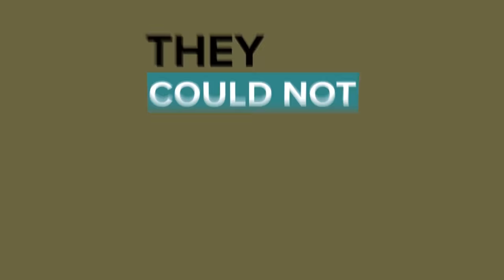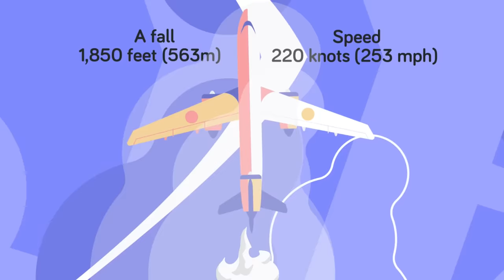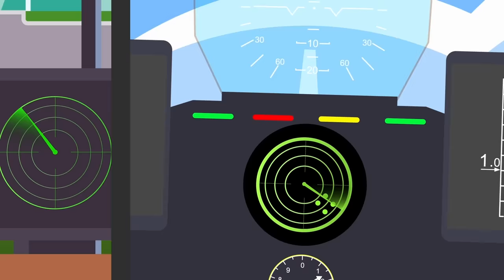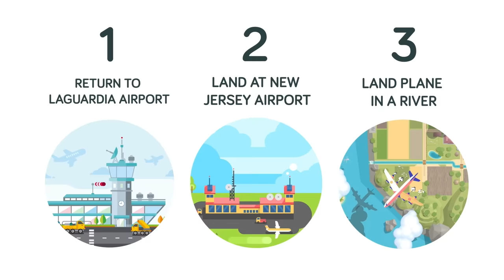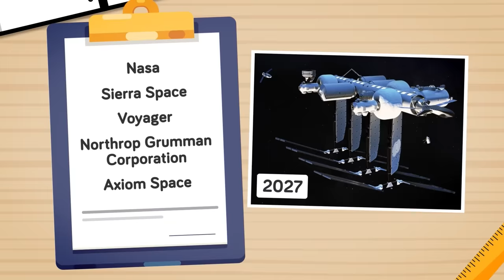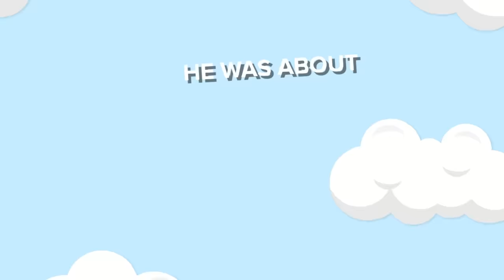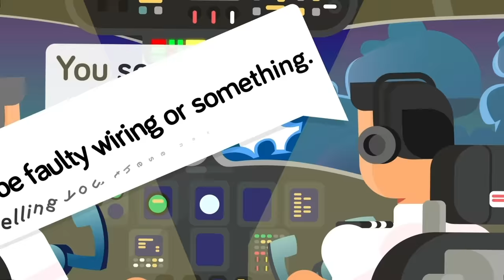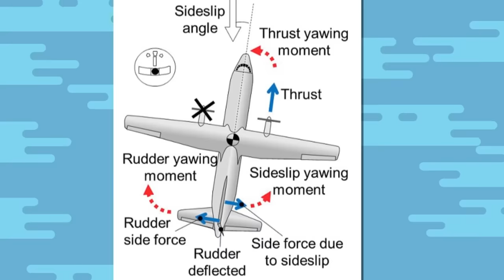Terrifying Plane Accidents That Will Make You Never Want to Fly Again (Compilation)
00:00 The Craziest Plane Crash That Turned Survivors Into Cannibals
12:17 What Happens When You Hide in the Landing Gear of a Plane
22:21 How 1 In A Billion Chance Brought Down A Whole Airplane
35:27 Bazooka Charlie - Pilot Who Attached A Bazooka To Plane
45:49 What Was It Like to Be a Kamikaze Pilot?
57:02 Crazy Rescue Mission of Hijacked Airplane - Operation Entebbe
01:12:39 What Happens When a Bird Hits a Plane Engine?
01:22:53 Why You Can't Fly a Plane into Space
01:41:36 How Did An 11-Year-Old Survive a Plane Crash And Climb Down A Mountain
01:48:51 What To Actually Do If All Plane Engines Fail At The Same Time
01:58:45 'I Was Trapped For 49 Days After Plane Crash’ - True Survival Story
02:09:37 UFO Chased a US Military Plane (What We Know And Don't Know)
02:23:19 How To ACTUALLY Survive Falling Out of an Airplane
02:33:44 This Plane Ran Out of Fuel at 41,000 FEET - Here's What the Pilots Did Next